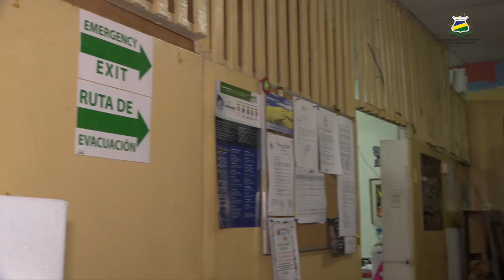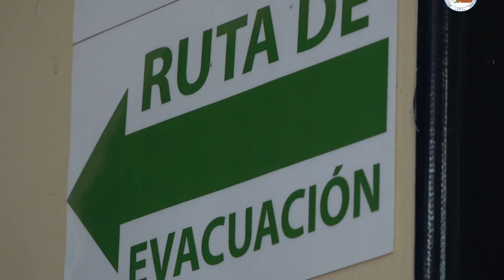URACCAN participa en Simulacro Nacional 2021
URACCAN participó activamente en sus diferentes territorios, en el Primer Simulacro Nacional Multiamenazas, realizado mediante la coordinación del Estado de Nicaragua, con el objetivo de preparar a la ciudadanía ante cualquier eventualidad o situaciones adversas que pongan en peligro la vida.